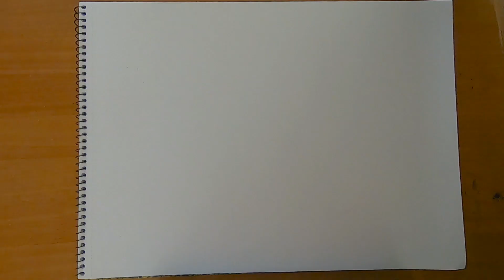Drawing Hermione - Harry Potter ( Emma Watson )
Hey Guys! In this video I am drawing Emma Watson, I hope you like it.